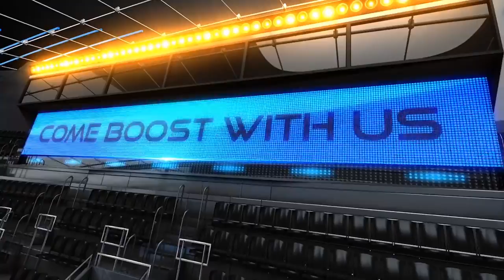Echo Arena - Instinct vs Reboot - Pre-season Week 6 - VRML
Cast by SirDimwi and Palidore